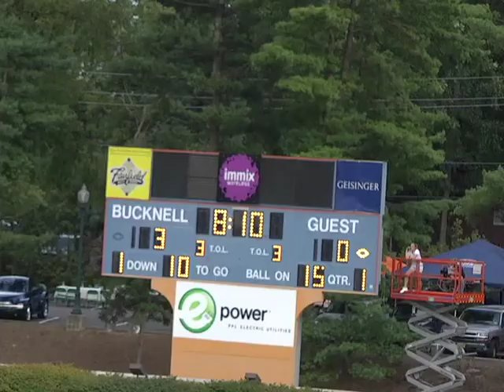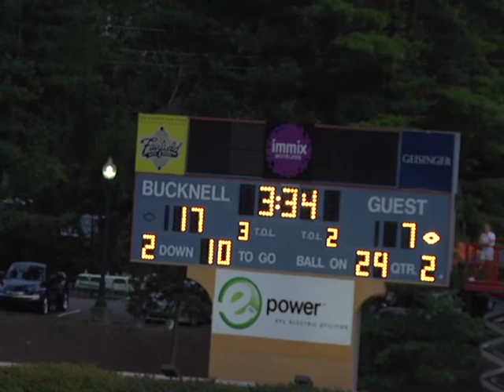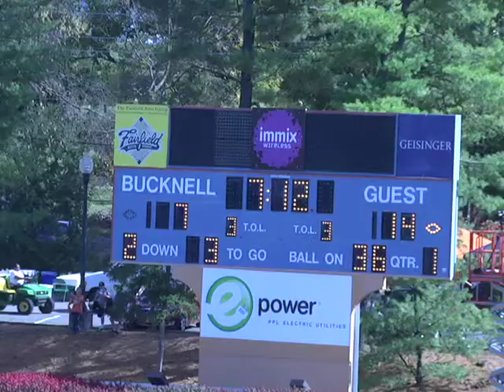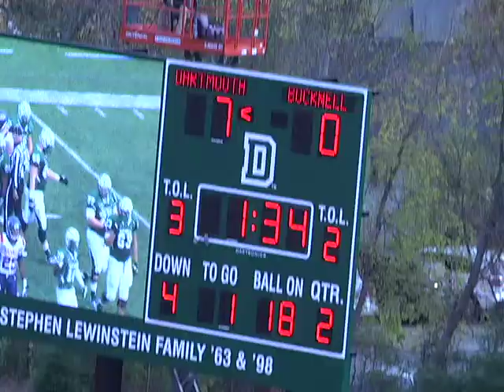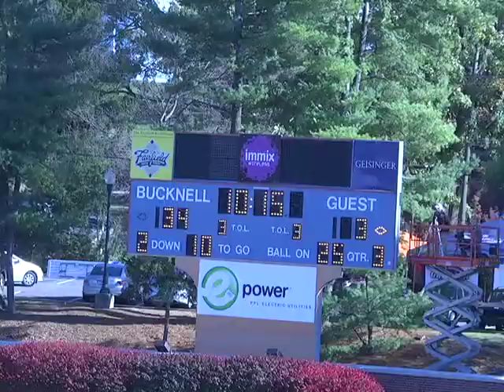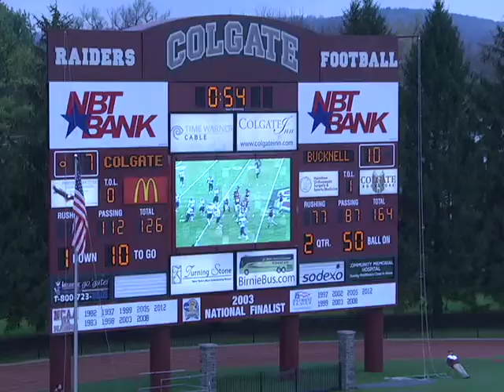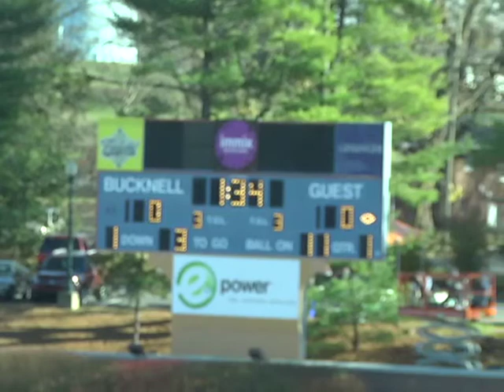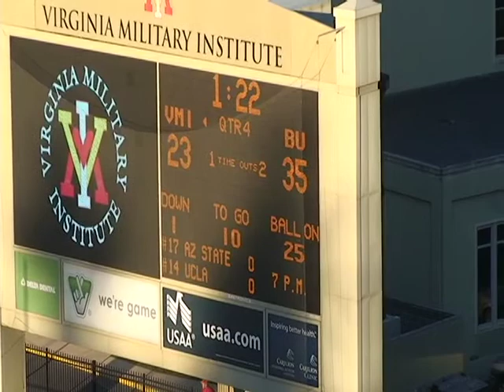Demetrius Baldwin-Youngblood Junior Year Highlight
Bucknell University Defensive Lineman #97 Demetrius Baldwin-Youngblood